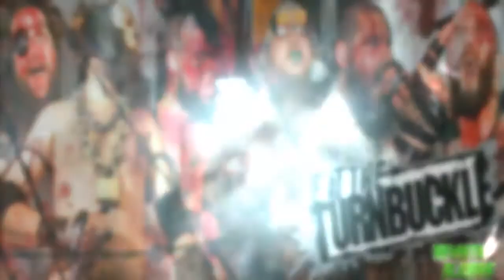EXTREME WRESTLING AND METAL by EAT THE TURNBUCKLE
Más lucha extrema y metal yeah.

Recording: Trez Muertoz Bazz
Edición: Victor Vampiro Nekro